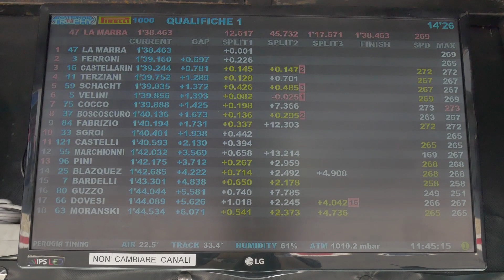Salvadori si ritira; Eddi La Marra va verso la vittoria! Vallelunga Day1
Attrezzatura:
Gopro hero 7 black
Gopro Hero 4 black
Gopro hero 4 silver - out of stock
Dji mavic pro
Panasonic G80
Rode smartlav+
Rode videomicro
Boya bylm20